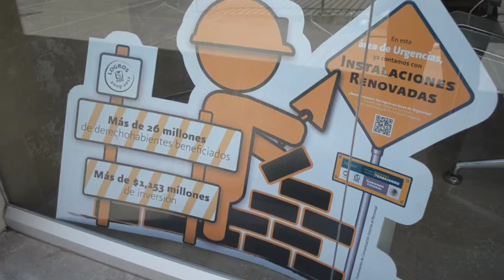Ante Negligencia Del IMSS Familia Pide Indemnización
En 2012 el hospital de Tehuacán ha reportado dos casos de negligencia médica